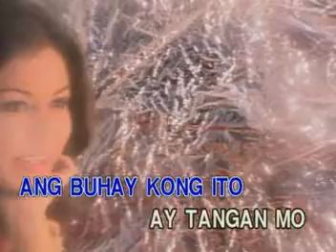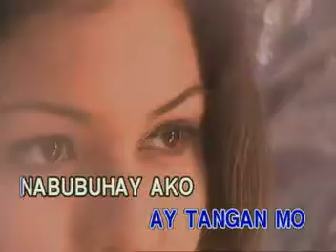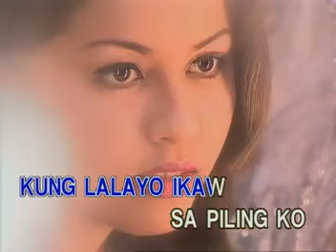MUSIC08 Nabubuhay Ako Dahil Sa 'Yo - Eddie Peregrina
VCD Title: Special Collector's Edition: Classic Hits as Popularized by Victor Wood and Eddie Peregrina
Released: December 12, 2002
VCD Catalogue: VCD-W-248
Label: Vicor Music Corporation